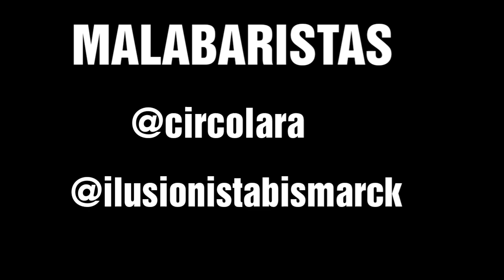Duo malabares Popiño y Bismarck